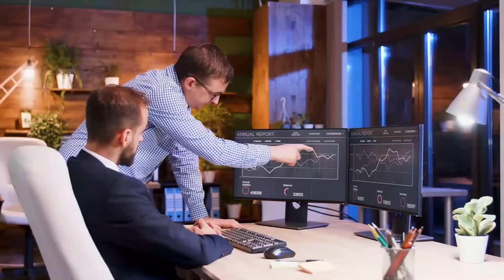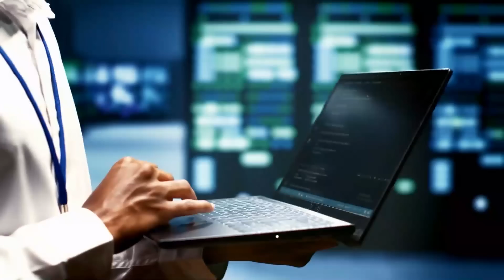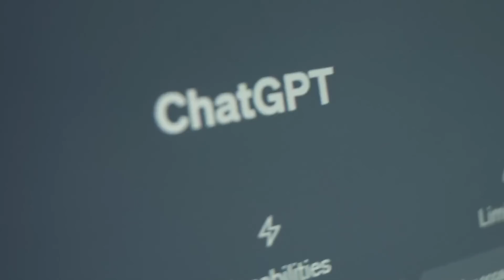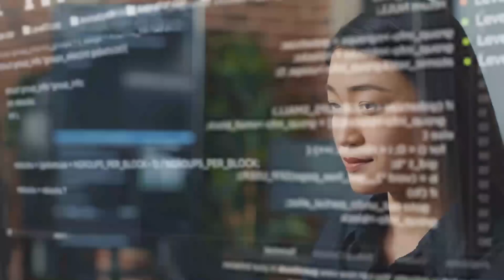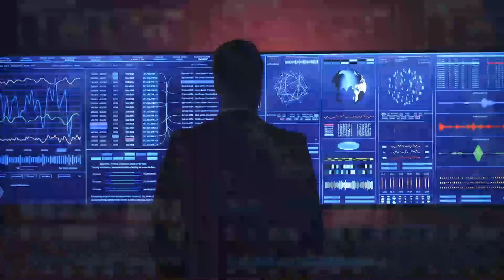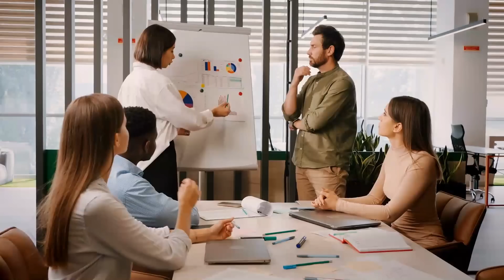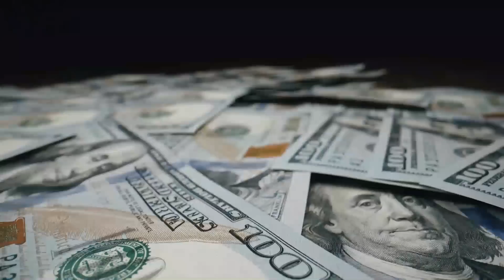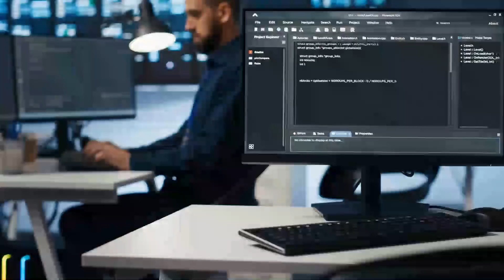"I Have NEVER Seen This Before In My Lifetime" Nvidia CEO 2024 Nvidia Prediction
- 00:00:00 🚀 The Origins of Nvidia's AI Journey

  - Nvidia's foundation stemmed from the need to pioneer accelerated computing, initially focused on computer graphics and gaming.

  - The transition from 3D graphics to deep learning marked a significant evolution in Nvidia's application of its technology.
  - The company's foresight into deep learning's potential as a universal function approximator was pivotal.
  - Over a decade, Nvidia scaled computing capabilities dramatically, leading to significant advancements in AI.

- 00:04:00 ⚡ The Impact of Accelerated Computing

  - Accelerated computing not only enhances application performance but also boosts energy efficiency and reduces computing costs.

  - The relationship between electricity generation (AC generators) and AI's demand for energy is crucial for future industrial applications.
  - The ongoing evolution from previous industrial revolutions to data processing as a new raw material is transforming the value creation landscape.
  - The concept of digital intelligence derived from processed data is integral to Nvidia's vision of future technology applications.

- 00:10:00 🌐 The Exponential Growth of Energy Demand

  - The future of energy consumption is closely tied to the value generated from digital intelligence across industries.

  - Current energy use is limited primarily by physical mechanisms, but the demand for digital intelligence will exceed traditional population indexes.
  - Industries are projected to increasingly rely on digital intelligence, driving higher energy consumption while potentially reducing waste and increasing productivity.

- 00:13:00 🎮 Nvidia's AI Revolution Across Industries

  - Nvidia is leveraging its GPU technology to revolutionize sectors such as healthcare, finance, manufacturing, and energy.

  - In healthcare, AI enhances diagnostic accuracy and accelerates drug discovery.
  - The financial sector benefits from risk assessment and fraud detection algorithms powered by Nvidia's technology.
  - Manufacturing and energy industries improve efficiency and sustainability through AI insights, indicating widespread implications for future business practices.